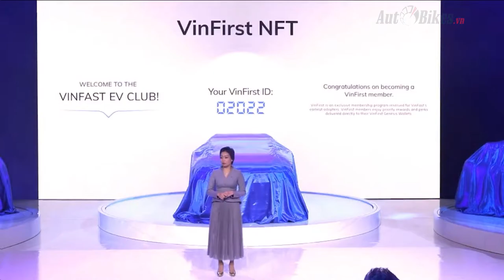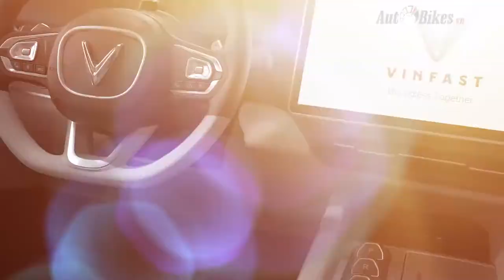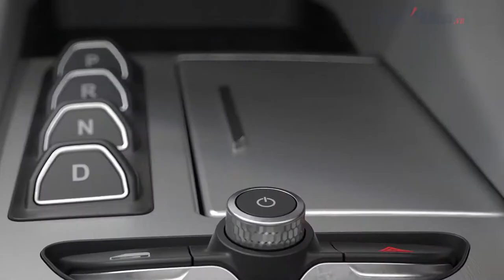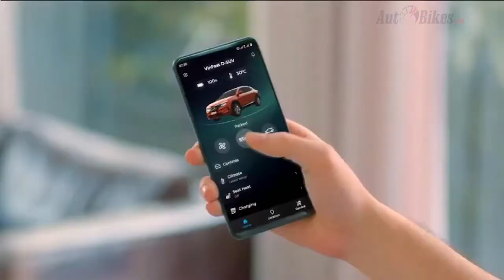Cùng xem Vinfast ra mắt tại triển lãm xe hơi Mỹ CES 2022 Hoành Tráng như thế nào ?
Cùng xem Vinfast ra mắt tại triển lãm xe hơi Mỹ CES Hoành Tráng như thế nào ?